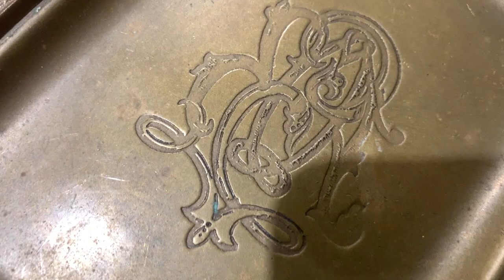Antiguo cenicero de bronce